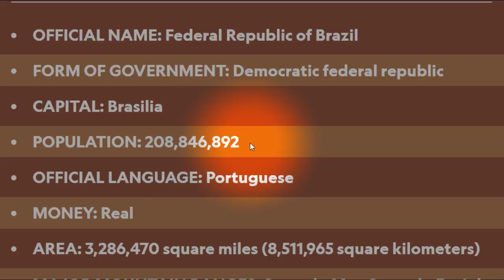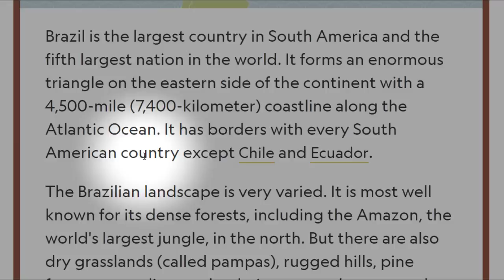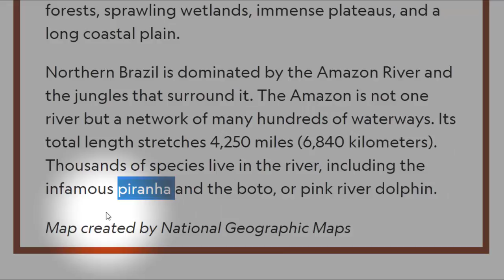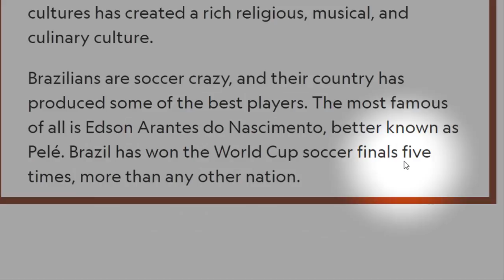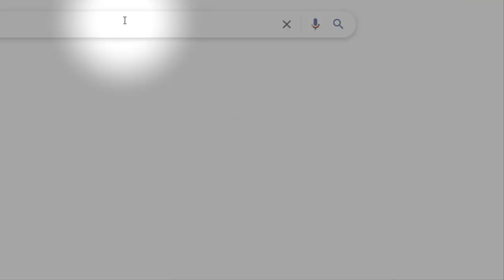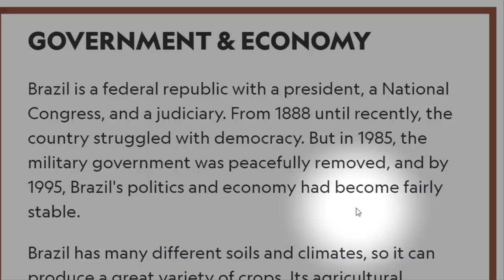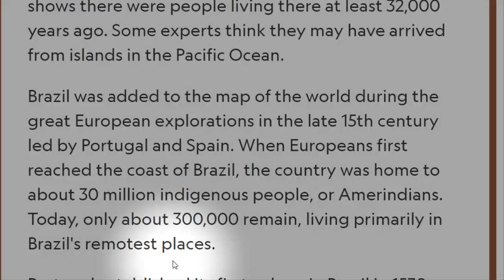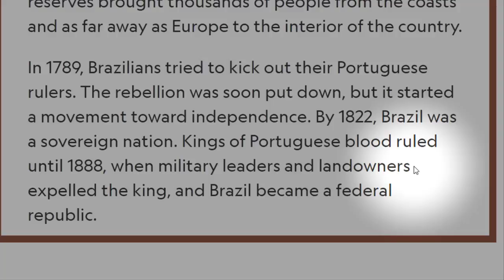تعلم اللغة الانجليزية موضوع عن البرازيل